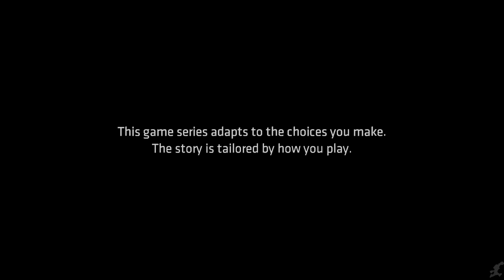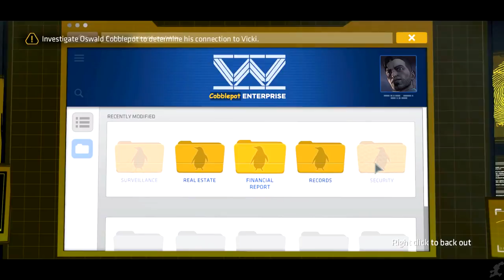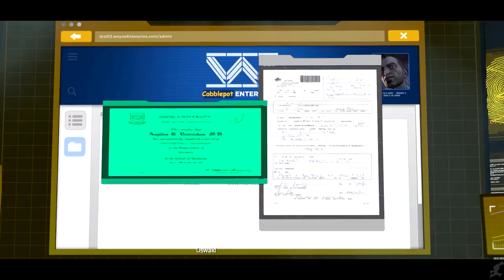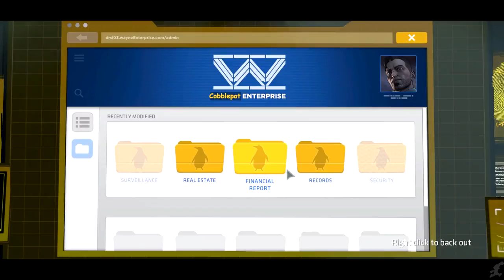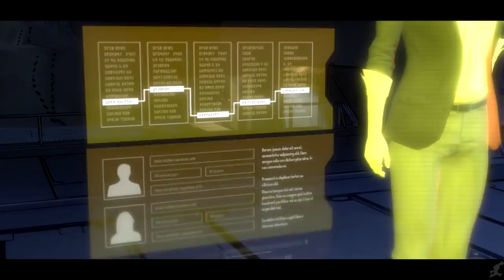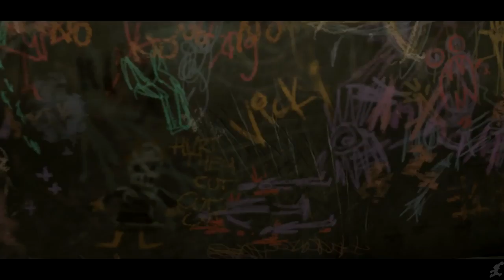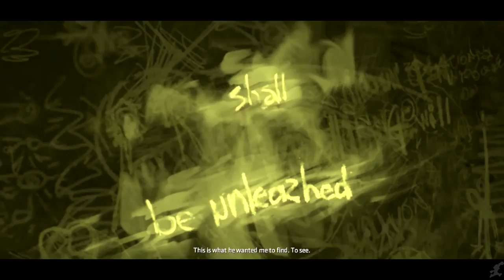Batman Telltale Series City of Light The Movie HD 2018